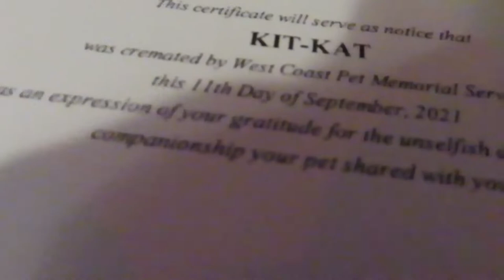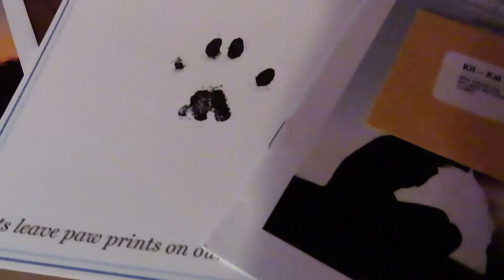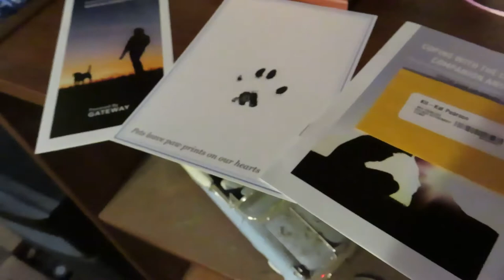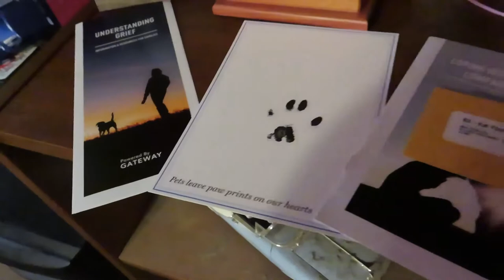Stray Cat Charlie Finishing Out Her Story September 17 2021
On September 5, 2021 I found a sick stray cat in my yard.  I took her in and made her comfortable.  Early Tuesday morning, September 7, 2021, she passed away with me at her side.  I decided to take her up and have her cremated.  I lost a very good cat almost a year earlier, so the symbolism of this event hit me hard.  A few hours after dropping the cat off for cremation, I was contacted by her family.  I decided then and there this cat was going home.
Today, it has been one year since I last saw my little companion.  Also, today the stray cat, which I had named Charlie, was ready for me to pick up from the vet after her cremation.  I had a feeling things were going to work out like this.
Shortly after picking Charlie, who was known as Kit-Kat by her family, I sent her home.  I met with the family and passed her back over to their care.  We talked for a bit, shared a couple stories, and that was it.
I thank you very much for taking the time to follow this story.  I am ready for happier times now.
~Brian